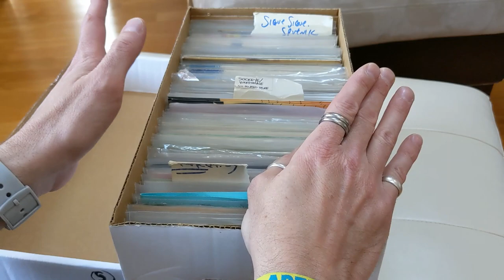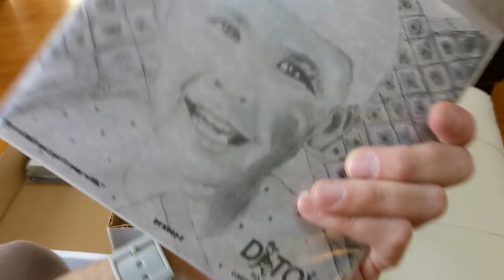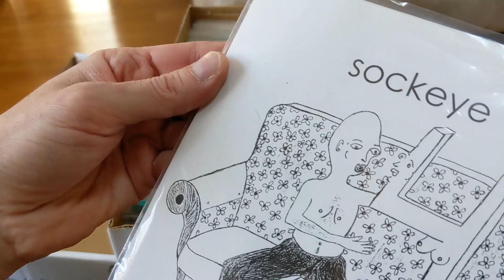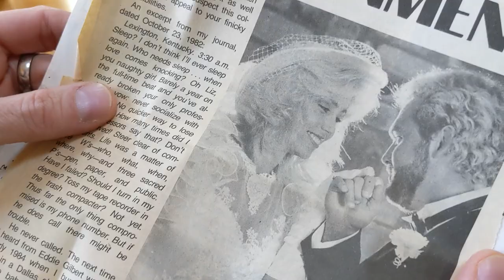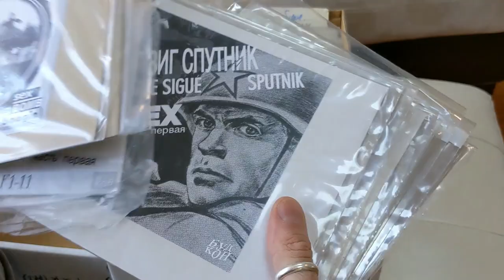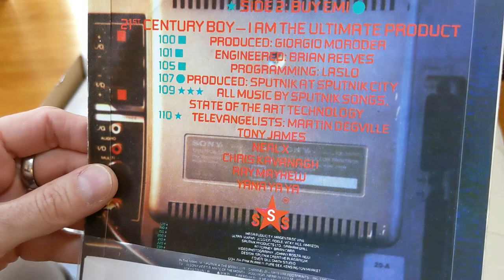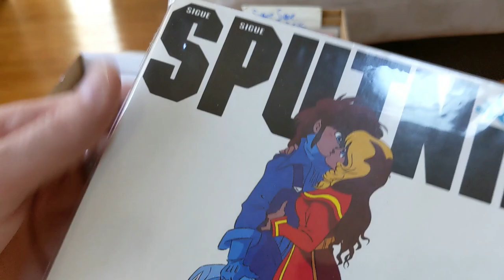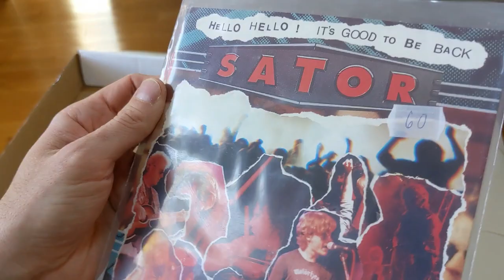Perusing My 7" Vinyl Collection: Box 5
Part five of perusing my 7-Inch vinyl records collection...one box at a time. I hadn't looked through these in at least a couple years. I have a few of these boxes...this is the 5th ("P-Q-R part 2" and into the "S" section). More to come soon!